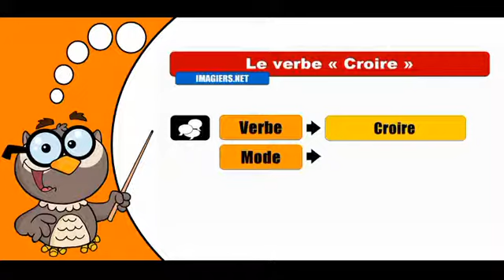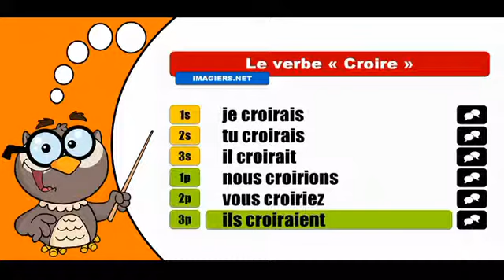Изучение французского языка сопряжения # Croire # Conditionnel Présent